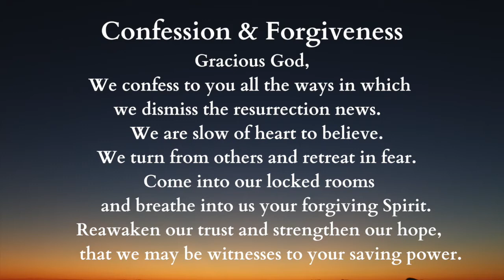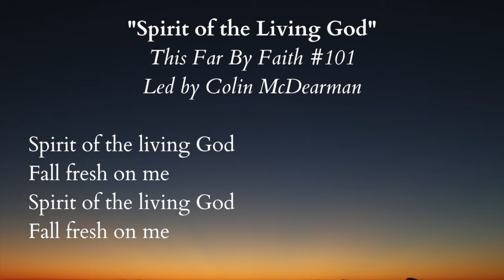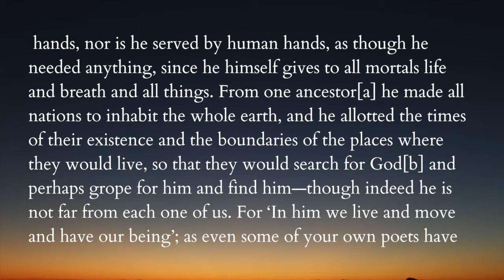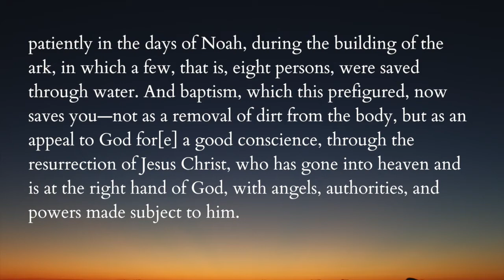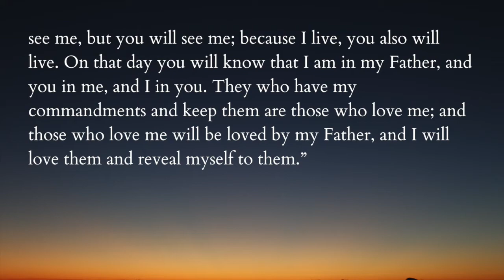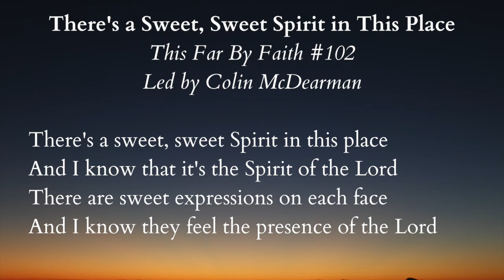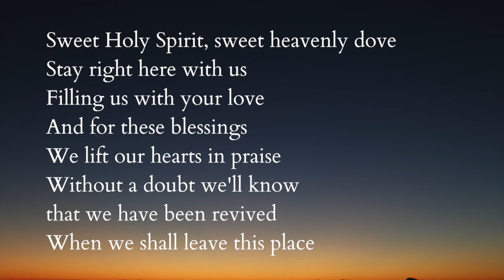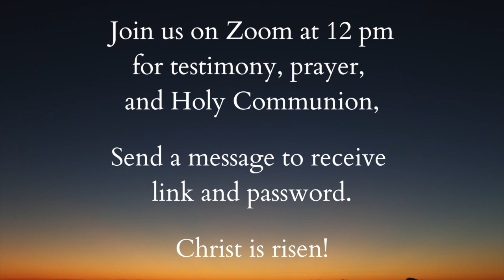Easter 6 Worship 2020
Welcome to worship with Prince of Peace! Today we celebrate God's promise to never abandon us and remember how we can show up for each other.